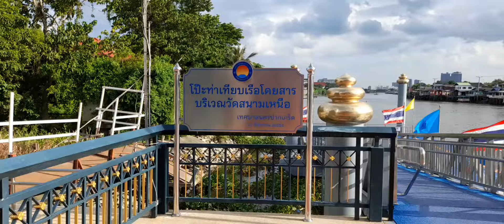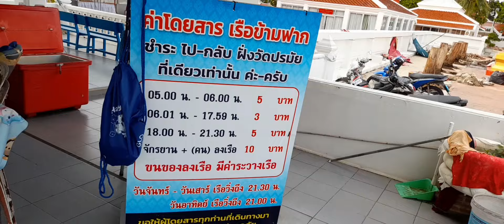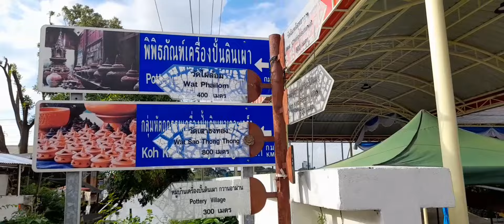ข้ามเรือไปเกาะเกล็ด เลือกเขาสาอ้าย อิหล่าอุ๋งอิ๋งEP1#สาวน้อยเพชรบ้านแพง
เกาะเกล็ด นนทบุรี